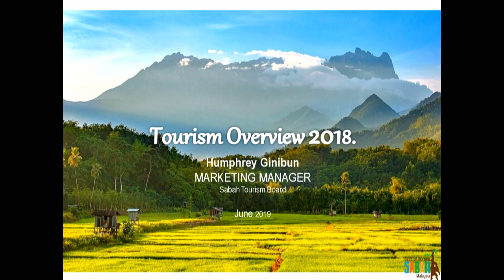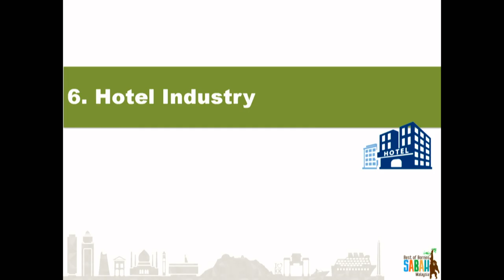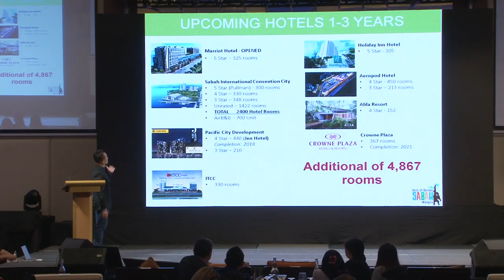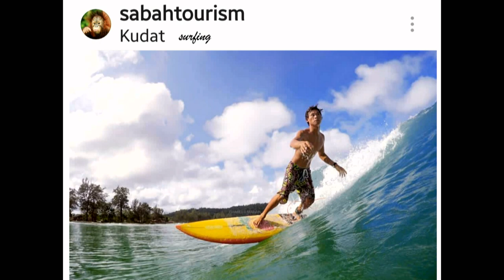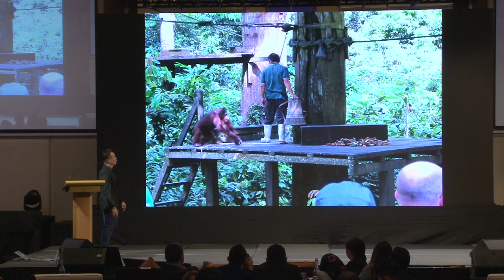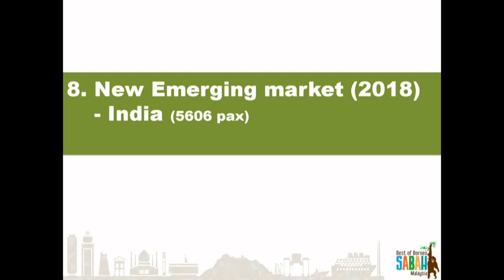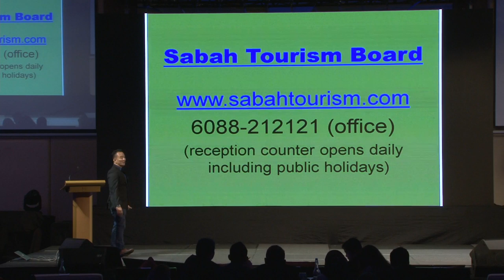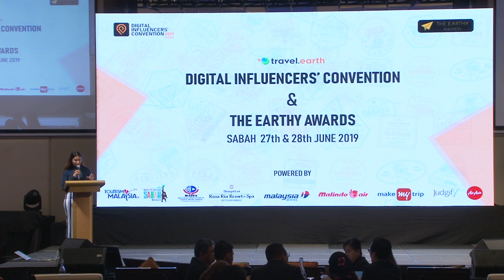Travel Earth's Digital Influencers' Convention and Earthy Awards 2019- Sabah Tourism Board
Travel Earth's Digital Influencers' Convention finally begins and we are excited! Catch all the interesting sessions right here as we live stream from Shangri La's Rasa Ria in Kota Kinabalu, Sabah.

Meera Muhunthan of Twitter will touch upon Millennials travel trends, habits and interests. Celebrated photographer Bobby Joshi will cover a session on the use of photography in influencer marketing. Jessie Paul, well known in marketing circles will enlighten the audience on how technology can help leverage marketing. Veteran photographer and current visual editor for The Hindu, Dinesh Krishnan, will share his experience in decades of visual editing to enable marketers to recognize good content.

There will also be panel discussions comprising of influencers themselves sharing their experiences and success stories. The various panel discussions will include a session on vlogging and understanding how to benefit from platforms like YouTube, a discussion between industry representatives and influencers on how they can collaborate with each other for mutual benefits and many more.

On 28th June, catch the exciting Awards Night, where 31 different awards will be given to the most deserving candidates based on their work and their levels of influence. Award-winning anchor Kavea R Chaveli who is an avid traveller herself and has hosted more than 1300 shows across the globe will be hosting both the days of the convention as well as the Earthy Awards night.

This event has been made possible with the effort of the Travel Earth team and support from partners such as Sabah Tourism Board, Malaysia Tourism Promotion Board, MATTA, Shangri-La’s Rasa Ria, Air Asia, Malaysia Airlines, Malindo Air and Make My Trip.